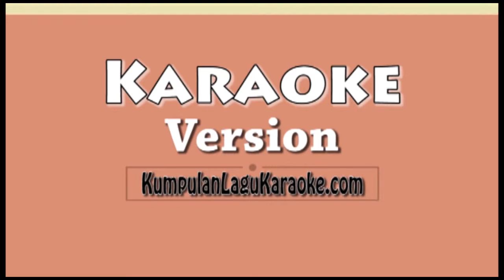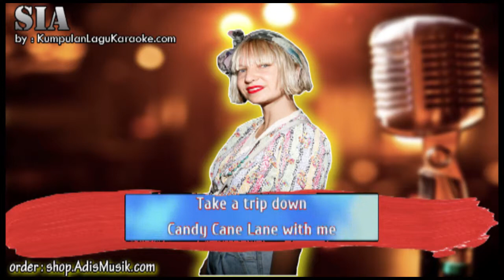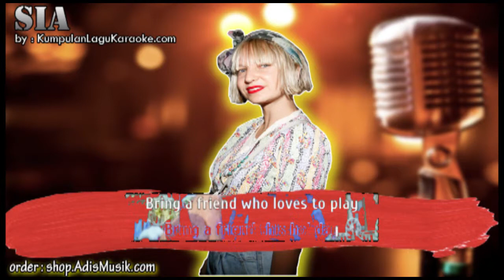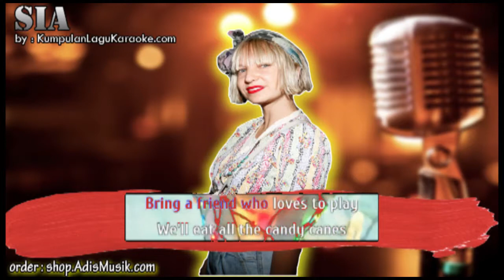CANDY CANE LANE - SIA Karaoke